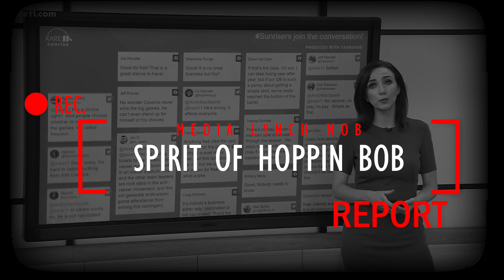Evangelist Stephen "Hoppin Bob" Smith call Kyrie Irving dumb, stupid disrespect Jason Williams